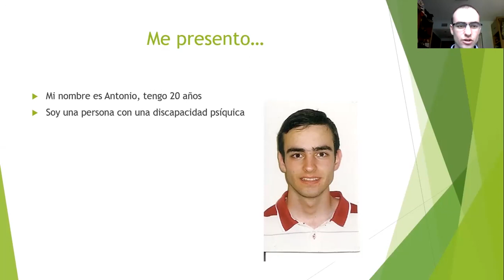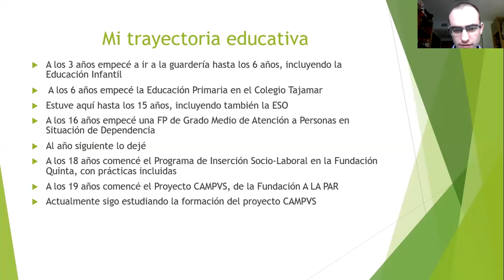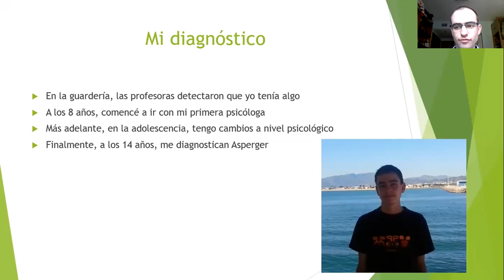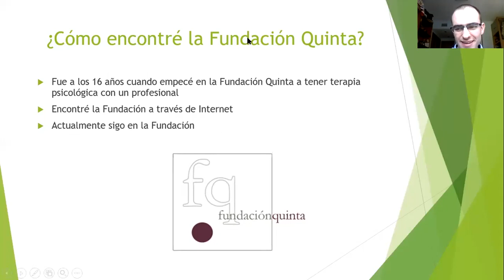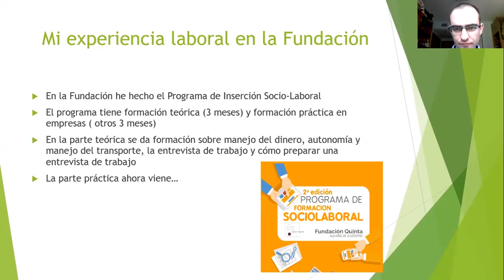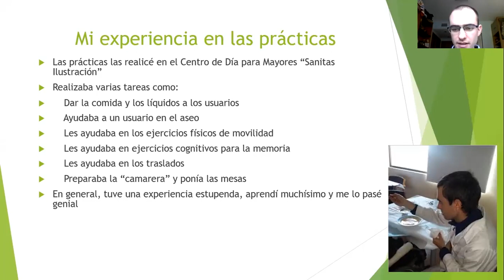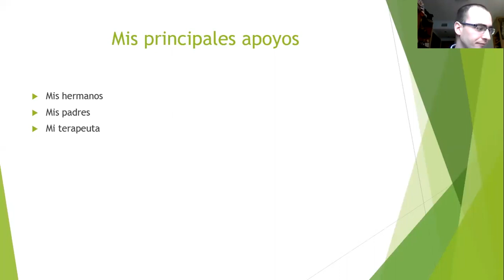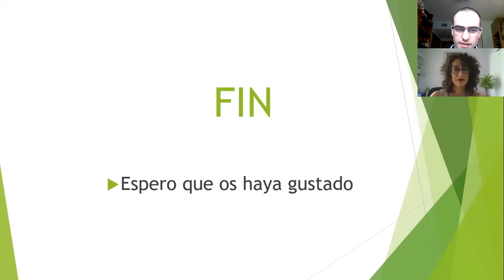Experiencia laboral en primera persona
Antonio Moles, estudiante de Fundación A la Par, Campus, nos cuenta su experiencia laboral en primera persona, en el marco de la II Jornada de Vida Adulta en el Autismo.